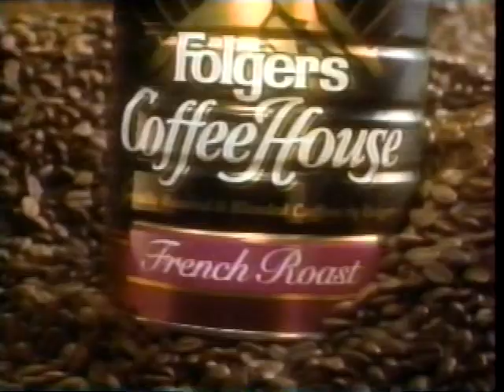1996 Folgers Coffee Commercial: Dad Helps Daughter Train for Track Race - Aired November 27, 1996